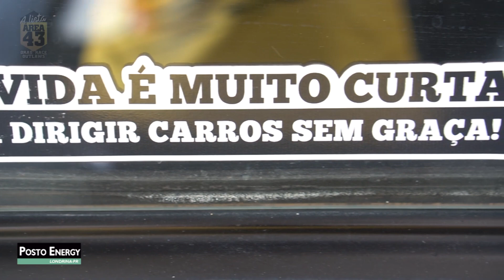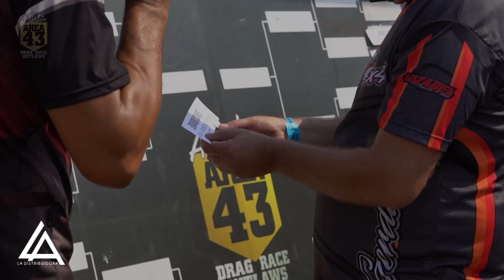PRIMEIRA VEZ NA PISTA DESSE CHEVETTE TURBO DE RUA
Eduardo Cardoso, mais conhecido como "Dudis", faz parte da equipe que organiza a Lista Área 43 desde a 1ª edição em 2017, mas na 20ª edição (03/10/2020) assumiu um novo papel, agora como piloto. Trouxe sua "jóia", um Chevette AP 2.0 Turbo, e competiu pela primeira vez no Shark Tank. Confira!